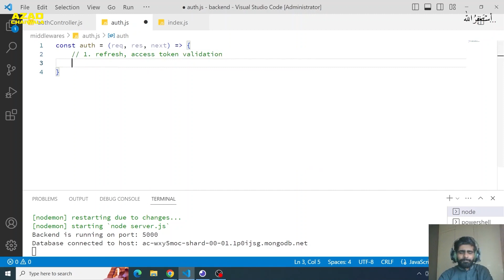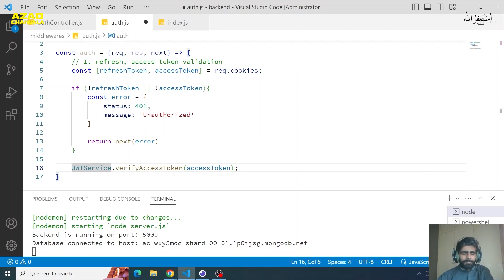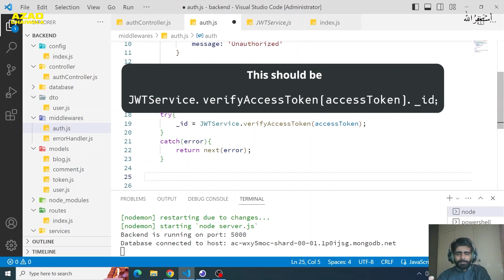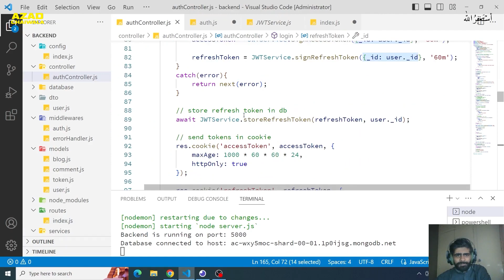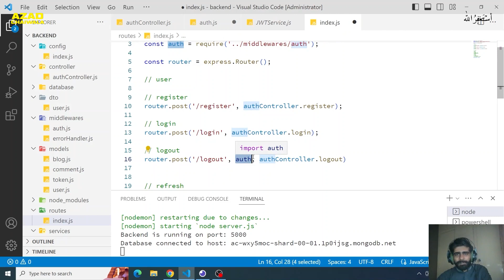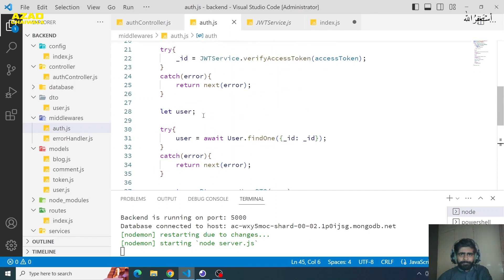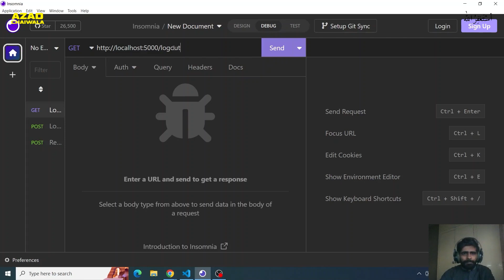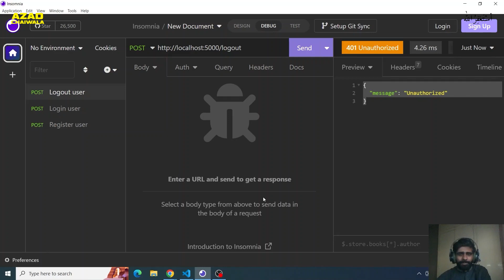Auth Middleware | Mern Stack | Class 19 | Azadchaiwala